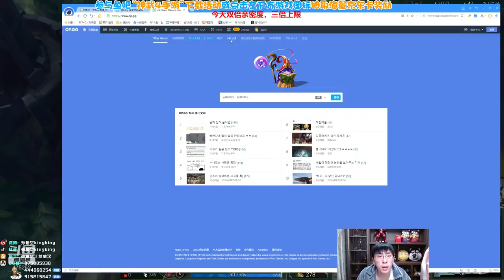【猴哥】蘭林漢悟空：悟空VS阿卡麗 韓服 看我多有禮貌看誰都說你好再見（202104014P10）